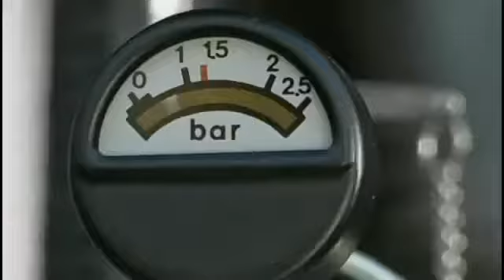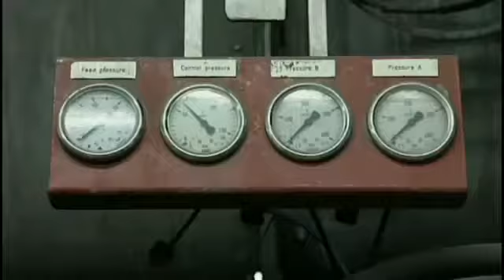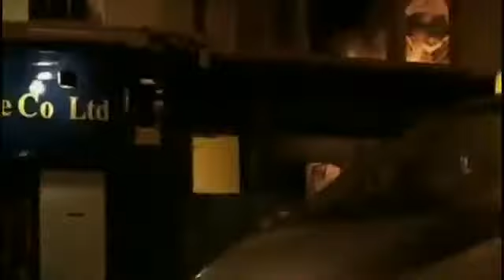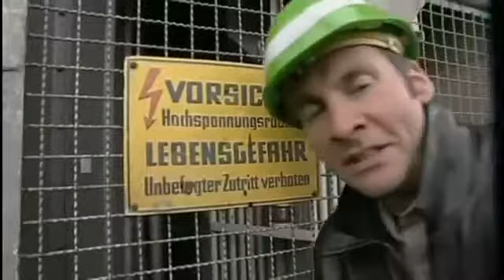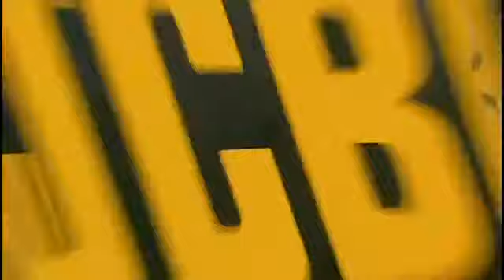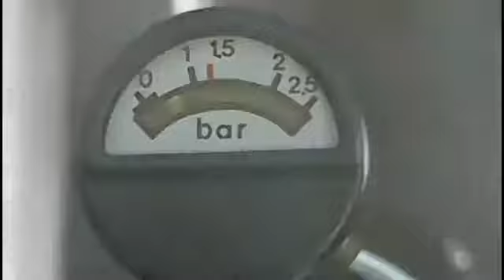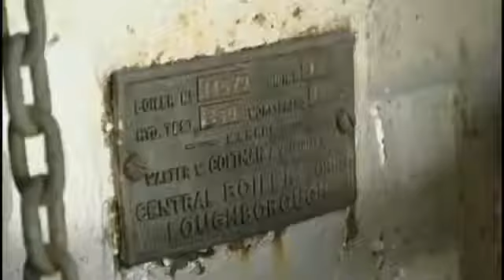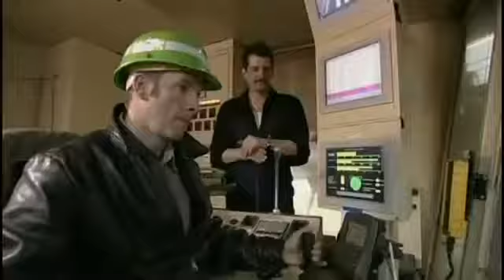SY75 with a Bayonet Breaker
Bayonet Breaker - The Ultimate Digging Machine

Bayonet Breaker - The Ultimate Digging Machine Digging Machines. Mighty Machines is made by Wade, trying to make it like the show called Mighty Machines. He says, The first Mighty Machines.

The SANY SY75 excavator outfitted with a Bayonet Breaker hammer. This setup allows you to dig and hammer with one machine. Brilliant!

Giant snake hanging on the boom of a digging machine.

The Bayonet Breaker.